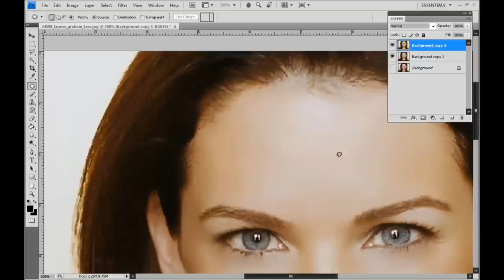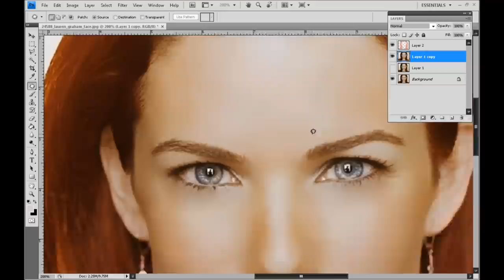Lauren Graham Photo Retouch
Little Bit Of Photo Retouching.